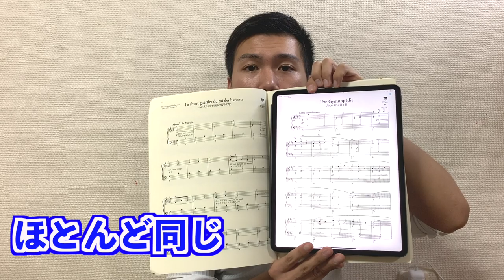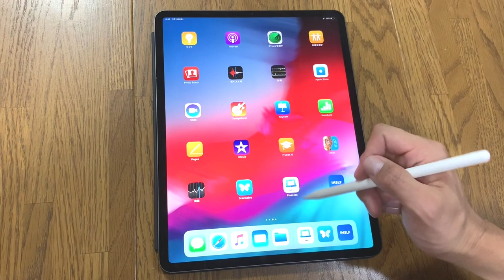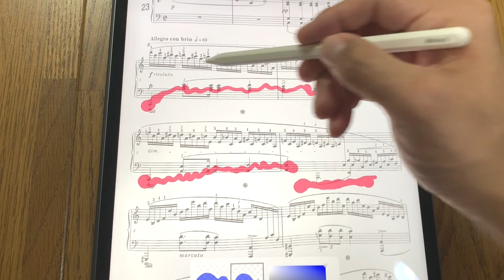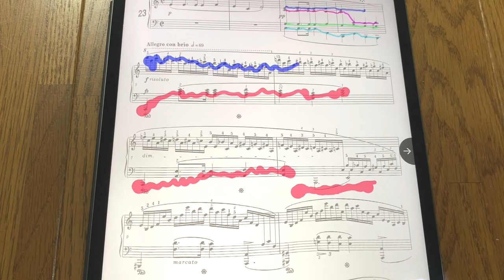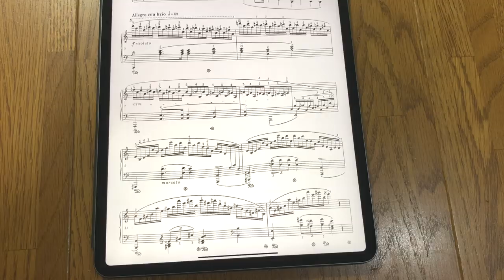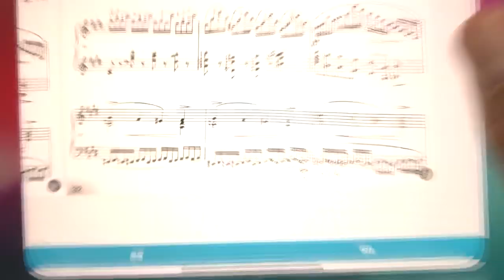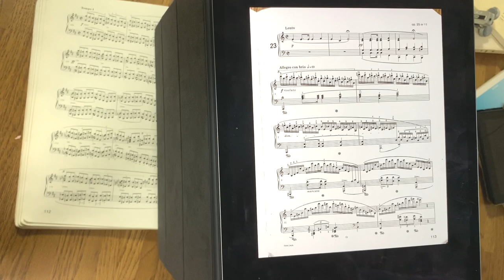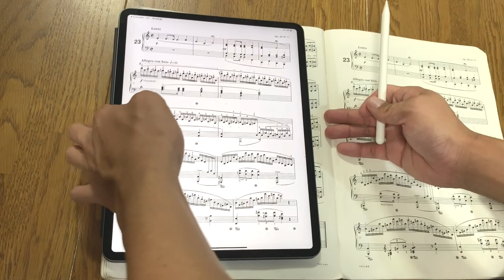マジでオススメやった。電子楽譜最強かよ